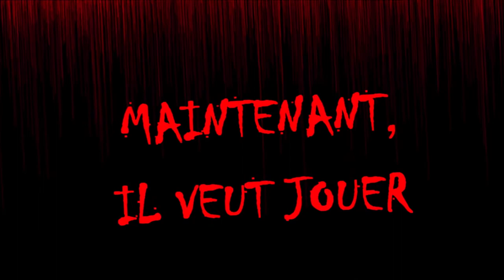teaser Escape Game Quimper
Rapide présentation de nos 2 salles.
La malédiction de Barbe Noire et Bradock le fou